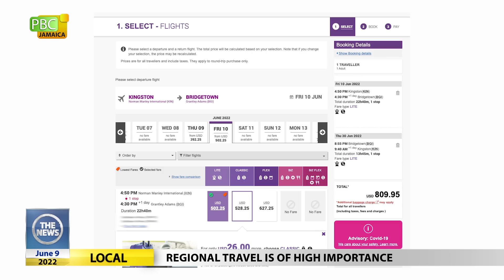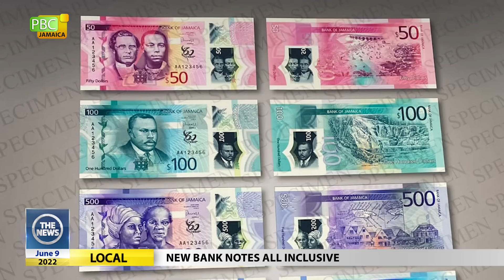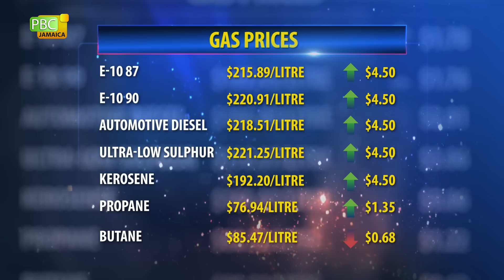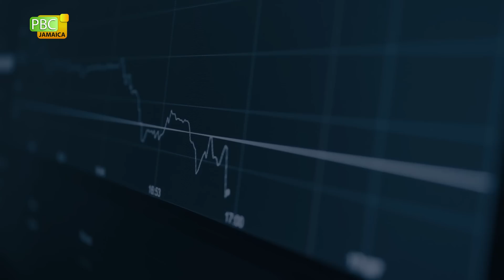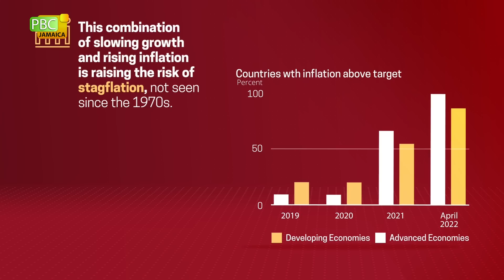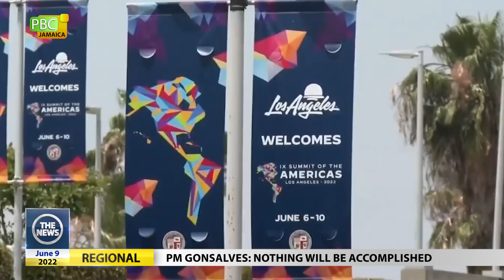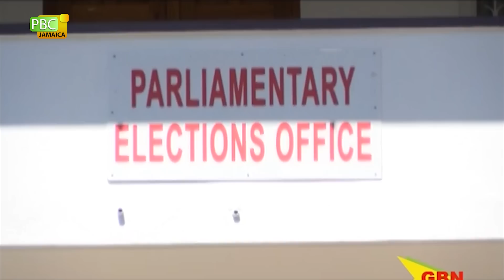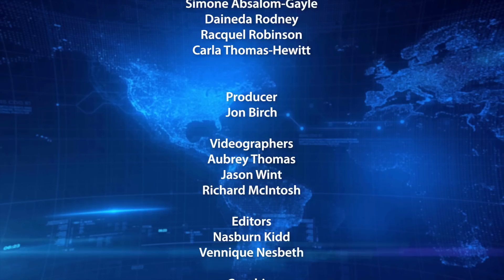The News June 9 2022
00:00 Local News
09:18 Business News
15:21 Regional News
20:54 International News
22:25 Sports News